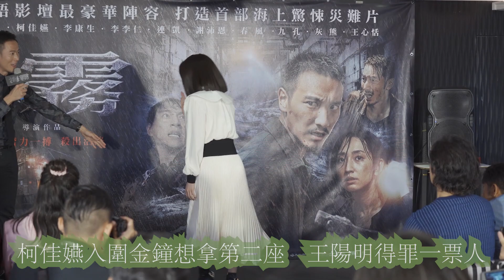柯佳嬿入圍金鐘想拿第二座 王陽明得罪一票人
由錢人豪執導的電影《海霧》在遊艇舉辦造勢記者會，主演柯佳嬿、王陽明、鄭人碩、李李仁、王心恬及九孔等人均盛裝出席。王陽明戲裡角色吃重，和每個人幾乎都有對手戲，但似乎每個人都被他得罪了。

柯佳嬿則是帶著金鐘最佳女主角入圍的氣勢出場，看得出來，柯佳嬿想再拿一座金鐘。